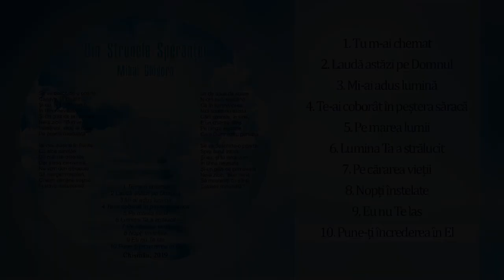Din strunele speranței | 2019 | Ghidora Mihai | Muzică creștină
0:00 Tu m-ai chemat
4:11 Laudă astăzi pe Domnul
6:39 Mi-ai adus lumină
10:12 Te-ai coborât în peștera săracă
12:59 Pe marea lumii
17:09 Lumina Ta a strălucit
22:14 Pe cărarea vieții
25:15 Nopți înstelate
29:38 Eu nu Te las
32:48 Pune-ți încrederea în El